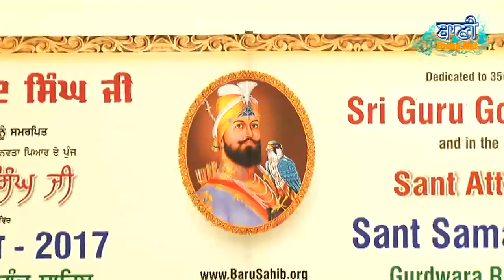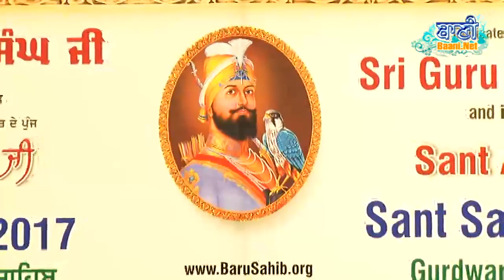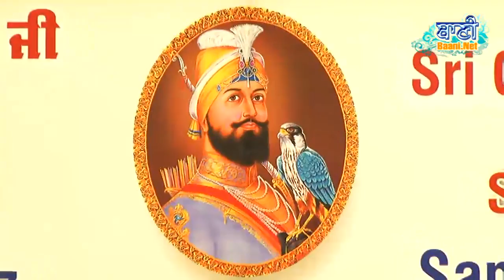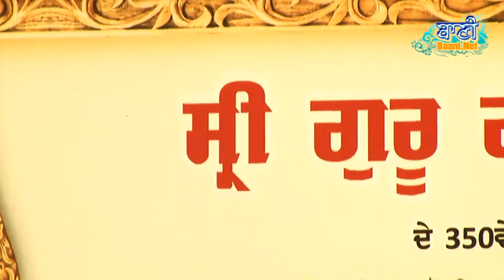Rehraas Sahib - Bhai Hardeep Singh Ji Delhi Wale at G.Rakabganj Sahib On 11 Feb 2017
Bhai Hardeep Singh Ji Delhi Wale at G.Rakabganj Sahib On 11 Feb 2017-Sikh Gurbani Kirtan - Live Broadcasting